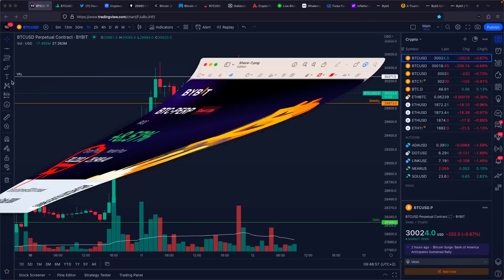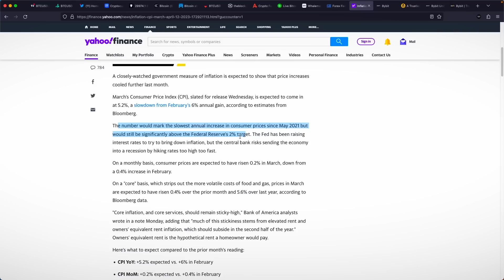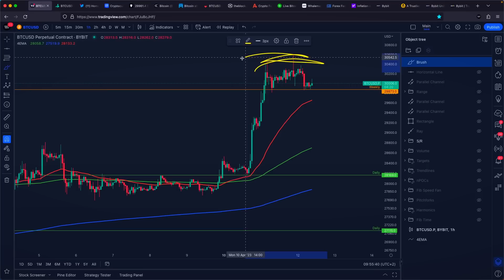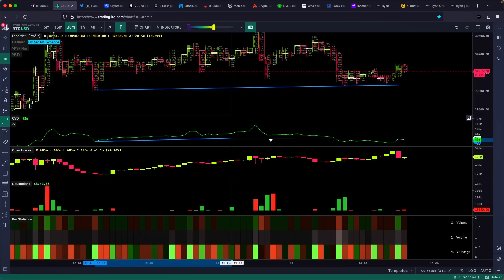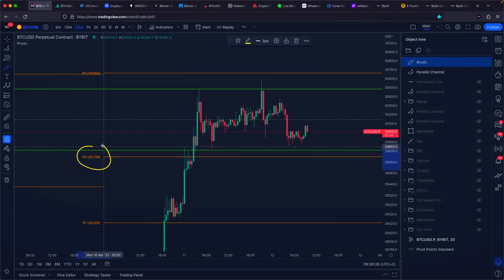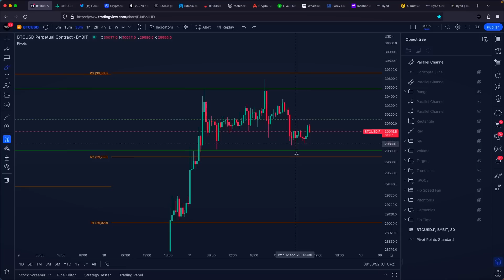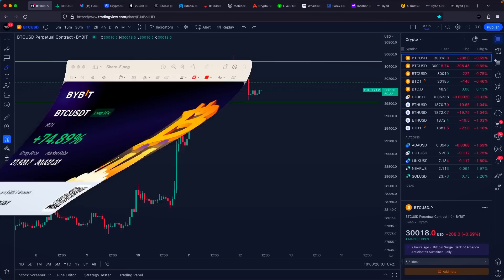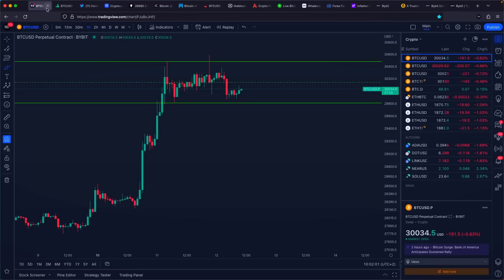Get Ready for CPI Data Shock on Bitcoin!!!! Bitcoin Price Prediction 2023 // Bitcoin News Today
Bitcoin News Today - Get Ready for CPI Data Shock on Bitcoin! Bitcoin Price Prediction 2023 // Bitcoin News Today // Cryptocurrency News Today // Crypto News Today

▶ TIMESTAMPS
0:00 Bitcoin Price Prediction

Bitcoin (BTC): 15ViBpKAhNCPzY9UXc6KoTEabUqTEXo1Hr
Ethereum (ETH): 0x2aA9a238511d267662A951E87C36eAd3a0275006
Bitcoin Cash (BCH): qztzh024tfg7fdk4s04hr2ggdw7v9m9kdqmavmarjj